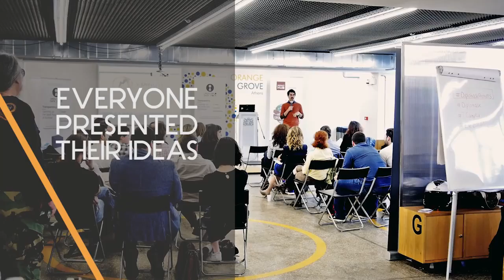Diplohack Athens: Aftermovie - EU2016NL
On 8-10 April 2016 the first-ever Diplohack of Greece was held in Athens. Supported by the Embassy of Ireland, the Netherlands Embassy in Athens organized this event together with the local Impact Hub, in context of the Netherlands’ Presidency of the EU Council.

During the event journalists, diplomats, programmers, creative thinkers and enthusiast civil society representatives gathered, aiming to make European decision-making more transparent and accessible for its citizens.
8-10 April 2016, Orange Grove (Athens).